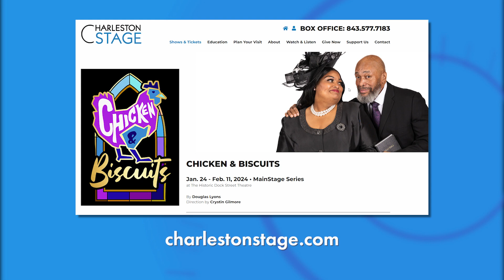Charleston Stage's "Chicken & Biscuits" - Relatable Dramedy Comning to Dock Street Theatre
Chicken & Biscuits is hitting the Charleston Stage on January 24th! We welcome Crystin Gilmore, Director, and Henry Clay Middleton, who plays Reginald Mabry in the comedy-drama, to share more about what the audience can look forward to.

Use the link below to purchase your tickets!